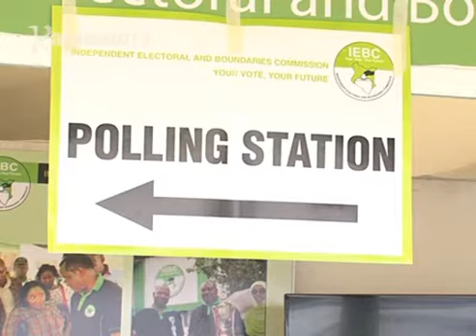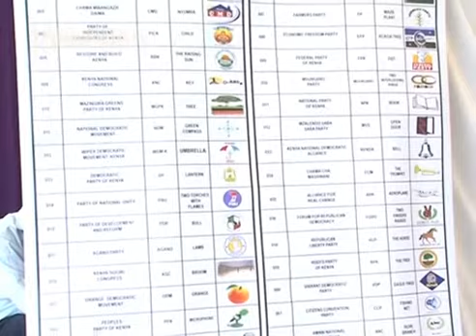Kamiti ya ithurano na mihaka guthii nambere na mehariria ma githurano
Kamiti ya ithurano na mihaka IEBC no ithiite nambere na mehaririria ma kugacirithia githurano kinene o riri itigarite thiku mirongo itano na itandatu.
Muthenya wa umuthi kamiti iyo no iguthiaga nambere na mihang'o ya kuonia muingi wa Kenya uria magakorwo magiikia kura hindi ya githurano kinene.
Muthenya wa ruciu kiungano kinene gikonii mehariria ma githurano nigigatabanio kuria kamiti iyo inyitaniire na honge itiganite igakorwo igitariria anyiti itemi mibango iria maimbikite gukinyaniria githurano kiu.
Maina wa Mwangi ari na uhoro uyu makiria.